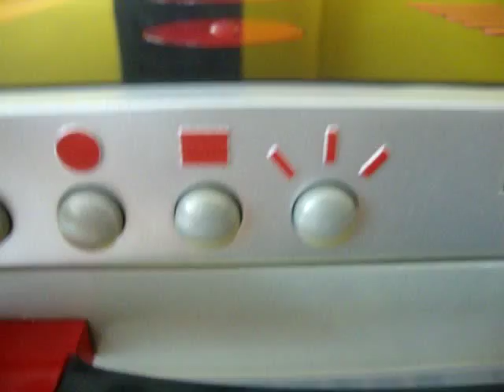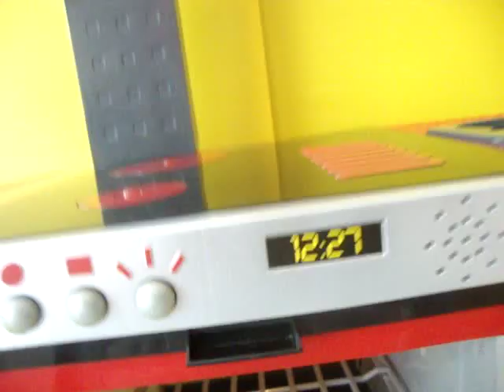mini TEFAL Electronic Kitchen by